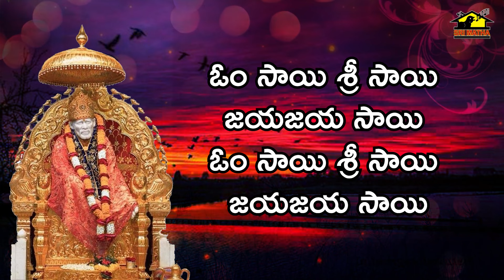Sri Saibaba Chalisa ||శ్రీ సాయిబాబా చాలీసా || Saibaba Devotionals || Musichouse 27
Song : Sri Saibaba Chalisa
Singer : Ghatti Srividya
Lyrics : Srirangam Jogi
Composed By :  Ghatti Srividya
Organized By :
Published By: Srimatha Music

4. Sri Matha Music Facebook

5. Sri Matha Music Youtube videos

MusicHouse 27 does not support any illegal activities these videos are only for video log and Entertainment and giving Updates purposes please share this with your people and like and comment.